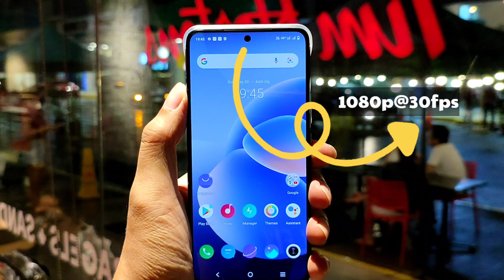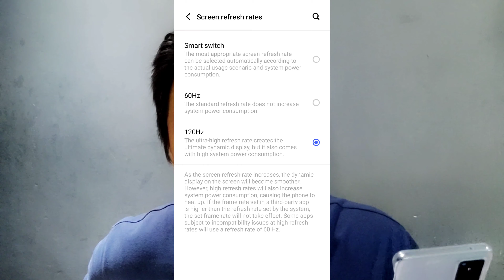VIVO X60 Sulit nga ba? or OVERPRICED?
Panoorin ang aming quick unboxing review ng VIVO X60

Mga tol follow nyo ko sa Lyka account ko, for 1,000 followers mamimigay kami ng smartphone.

Jorel Ramirez is a proud member of MCGI